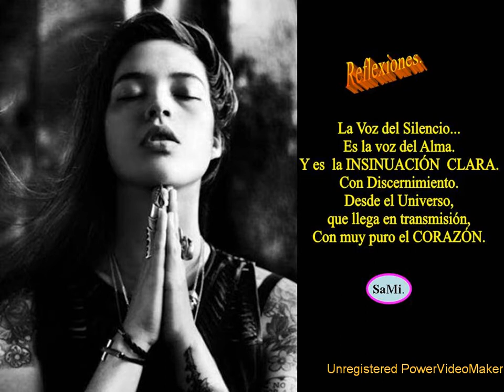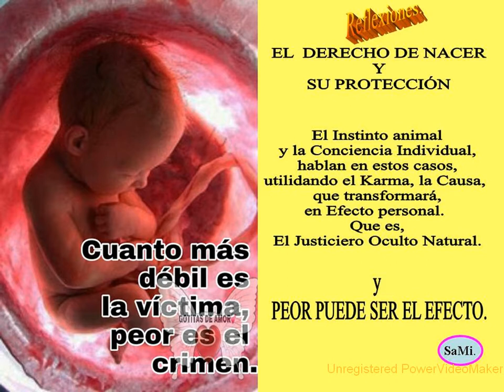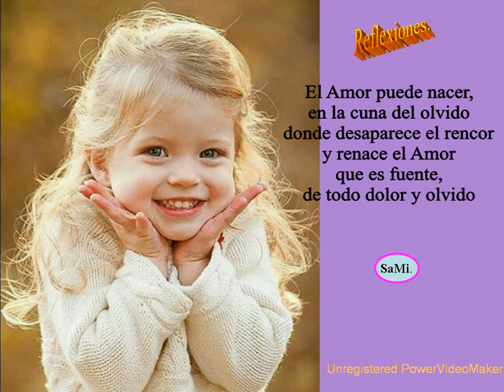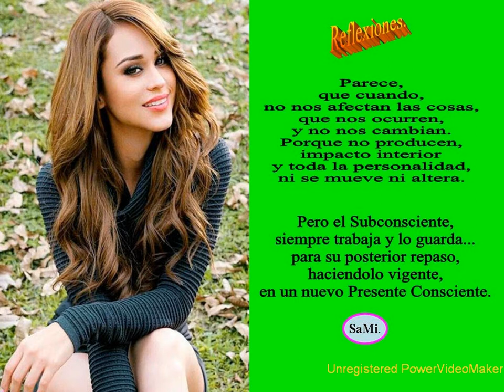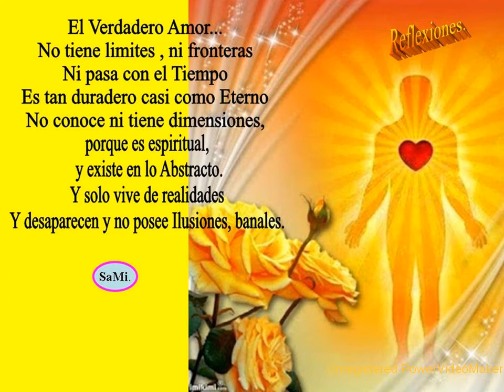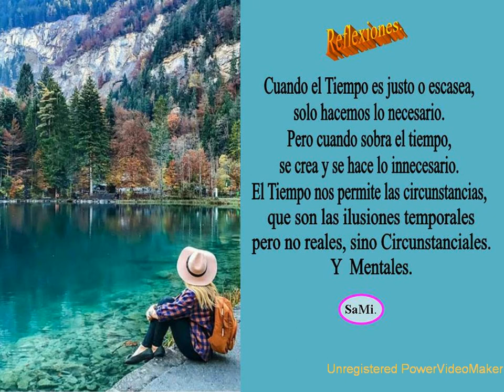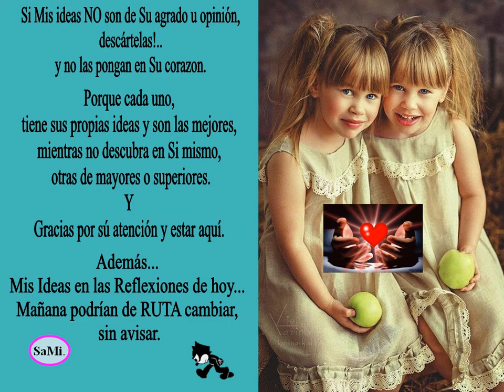REFLEXIONES Dia 12 Febrero 2017 VERDADERA COMPRENSION SaMi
La REFLEXION   es siempre sincera y puede ser verdadera si llega al corazón con toda buena intención...SaMi